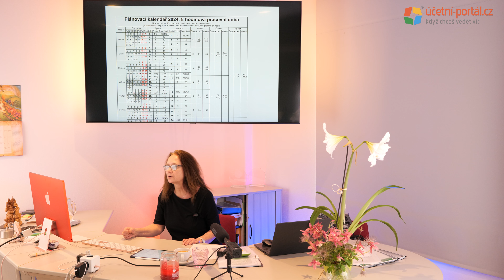UKÁZKA - 3. část - 8. den - Exekuce, příprava na budoucí povolání, složitosti z mezd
Ing. Olga Krchovová